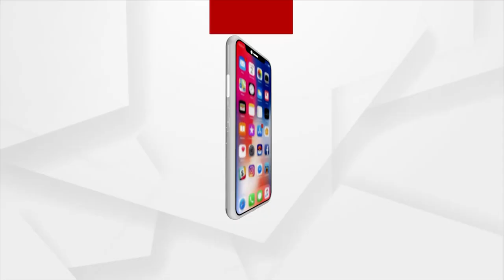Balasore Irrigation Executive Engineer in Vigilance Net